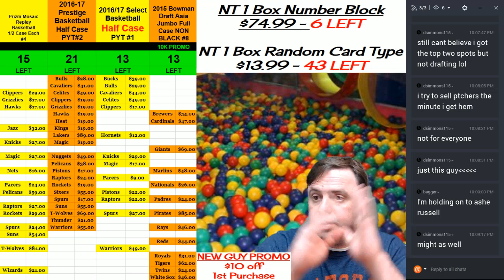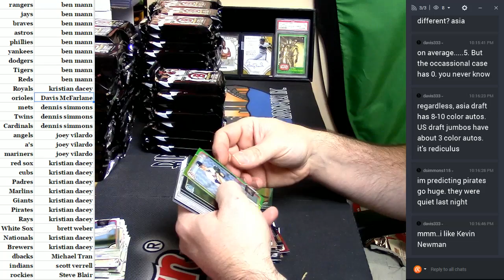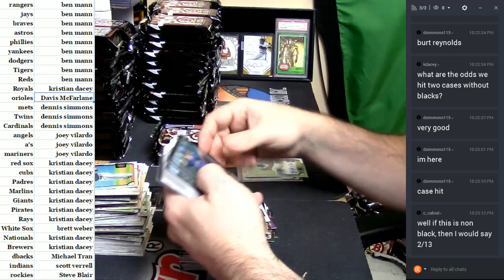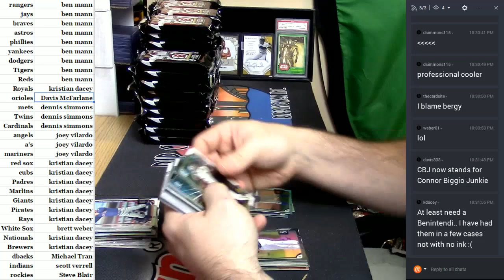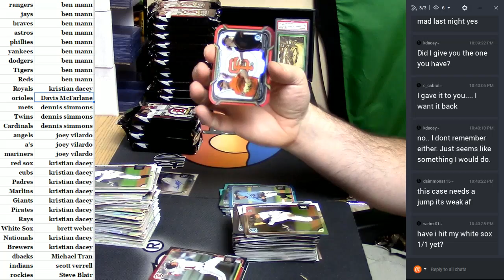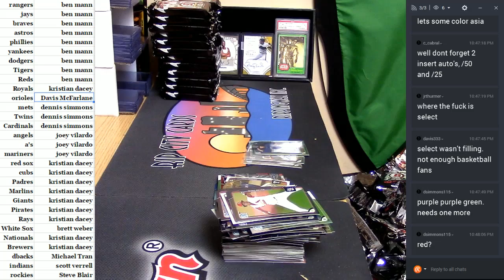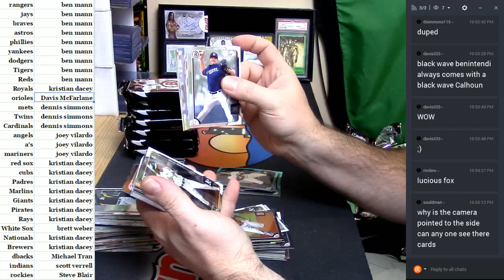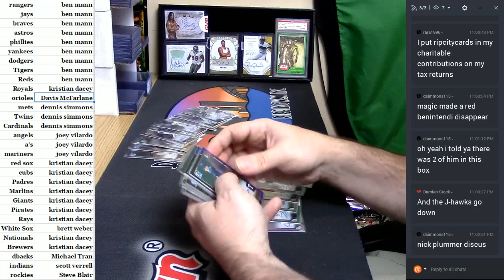2015 Bowman Draft Asia #8 03252017